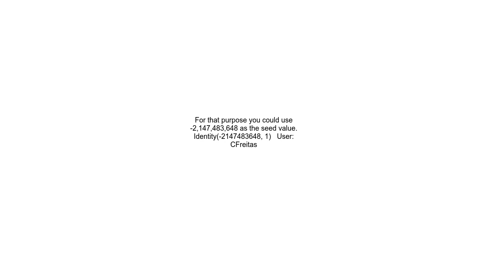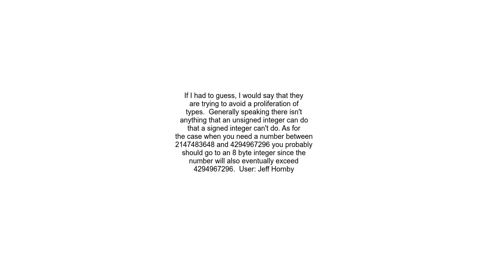Why doesn&#39;t SQL Server support unsigned datatype